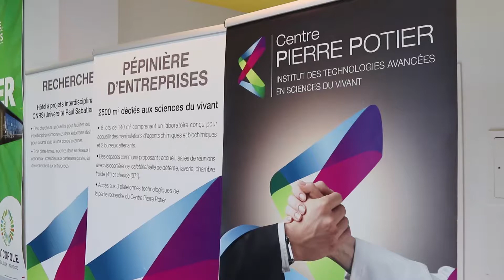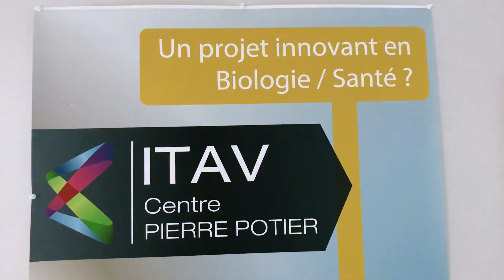RENCONTRE - Mayoura KEOPHIPHATH - DIVA Expertise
DIVA Expertise a choisi d'installer à Toulouse son nouveau laboratoire de recherche. Mayoura KEOPHIPHATH, fondatrice et dirigeante, nous explique les raisons de sa décision.